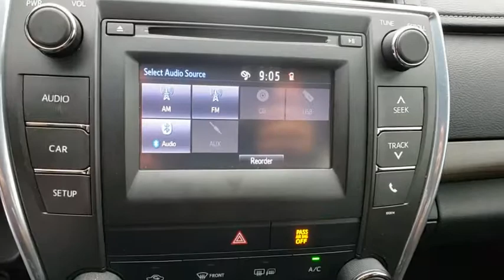2016 Toyota Camry Davenport, Celebration, Kissimmee, Lakeland, Sebring, FL GU129935A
Celestial Silver Metallic Used 2016 Toyota Camry available in Davenport, Florida at Miracle Toyota. Servicing the Celebration, Kissimmee, Lakeland, Sebring, FL area.

Miracle Toyota
37048 US-27

Recent Arrival! Includes the Remainder of the Factory Warranty.25/35 City/Highway MPG 2016 Toyota Camry LE 2.5L I4 SMPI DOHC Celestial Silver Metallic* 2016 KBB.com 5-Year Cost to Own Awards * 2016 KBB.com Best Buy Awards Finalist * 2016 KBB.com 10 Most Comfortable Cars Under $30,000 * 2016 KBB.com 10 Best UberX Candidates * 2016 KBB.com 10 Most Awarded Cars * 2016 KBB.com 10